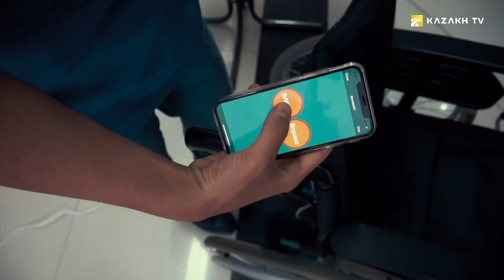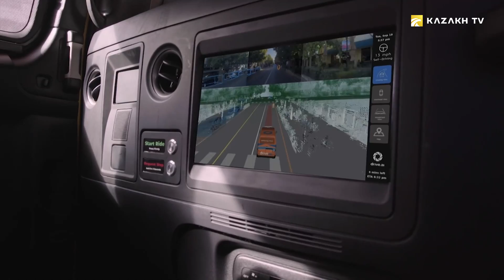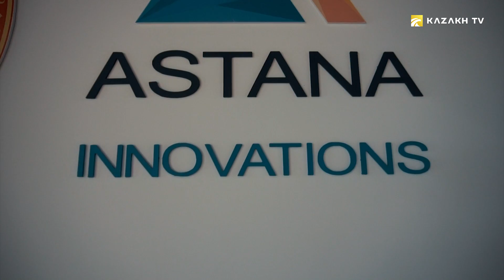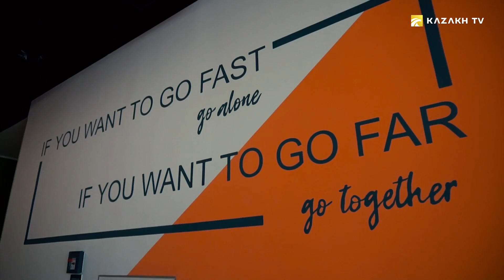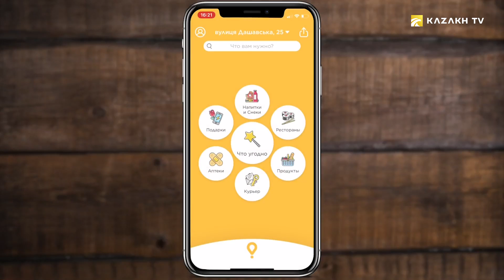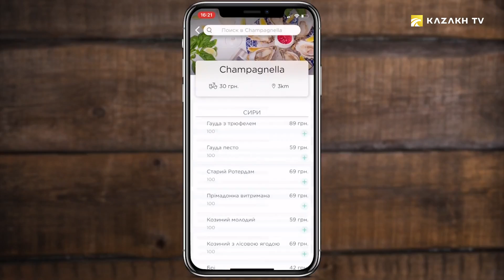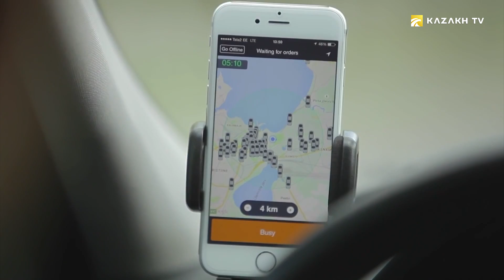«Make-A-Thon 2019» марафонлари (Узб)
The world of startups №4